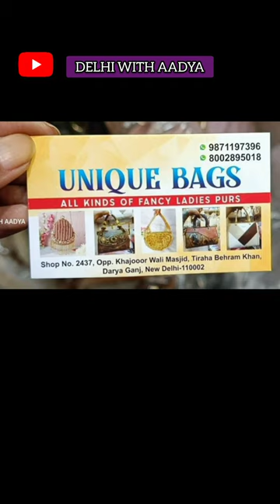IMPORTED OFFICE BAGS